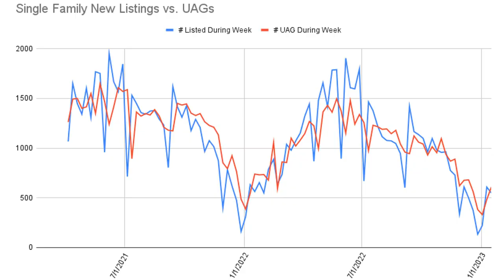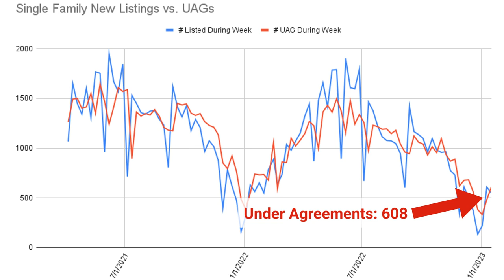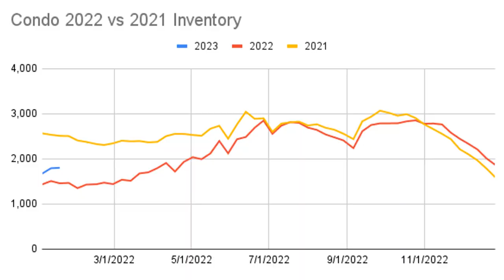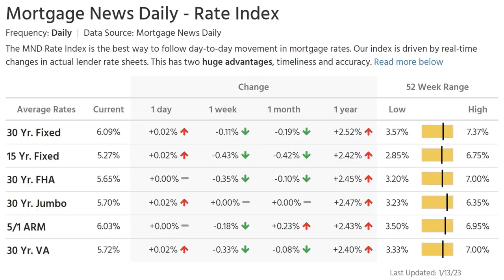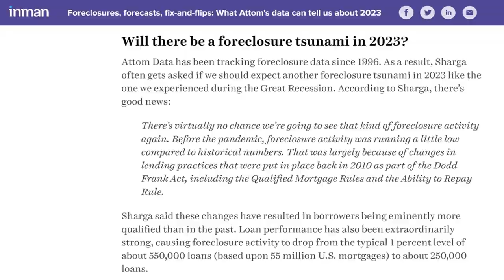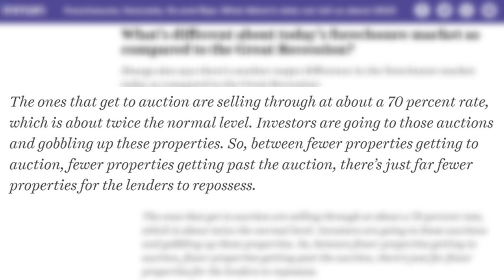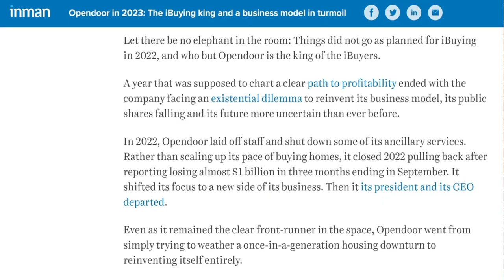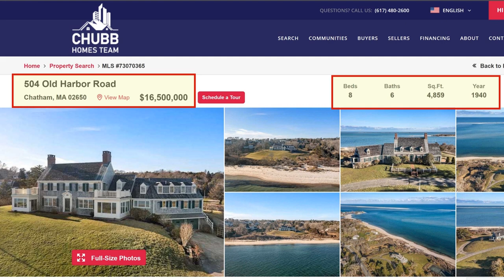Buyer Demand Increased? Massachusetts Real Estate Market Update for January 16th, 2023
✅ We are talking Interest rates, tracking distressed (foreclosures) properties for sale in Massachusetts, looking at some foreclosure data and viewing the Luxury Home of the week!

✅ Months of Inventory 🔼 increased to 1.13 months from 1.11 months last week.

✅ Months of Inventory 📈 increased to 1.60 months this week compared to 1.56 months last week.

✅ Interest rates went down a little more
✅ Stats on some very interesting foreclosure data as well as a look at Opendoor, America's #1 iBuyer.

✅ 8 Bedroom, 6 Bath Oceanfront retreat that needs updates and is listed for $16.5m.
Video Chapters
00:00 - Introduction
1:07 - Single Family Data
2:55 - Condo Market Data
3:52 - Mortgage Market Recap
4:35 - Massachusetts Distressed Data (Foreclosures & Short Sales)
5:05 - Article - Foreclosures, forecasts, fix and flip: What ATTOMs data can tell us about 2023; Go to
7:05 - Article - Opendoor in 2023: The ibuying king and a business model in turmoil; Go to
8:46 - Luxury home at 504 Old Harbor Road, Chatham; Go to
9:38 - Conclusion